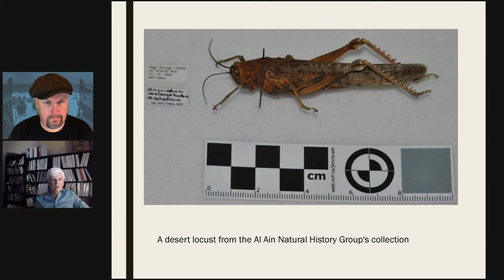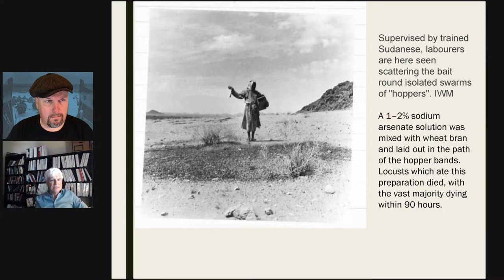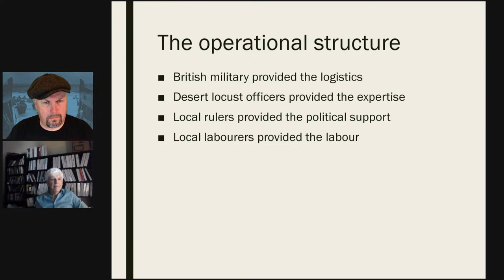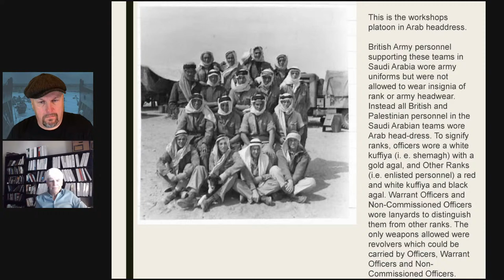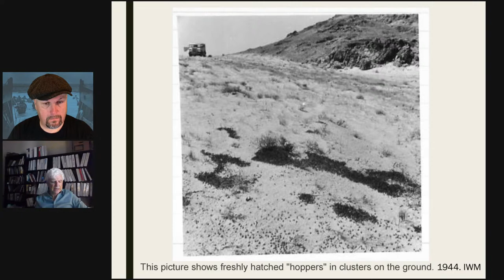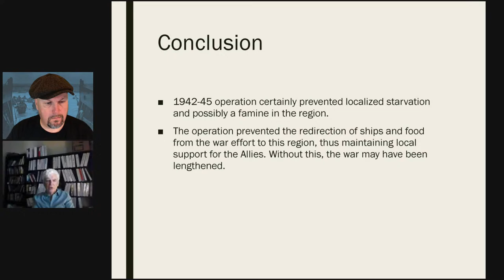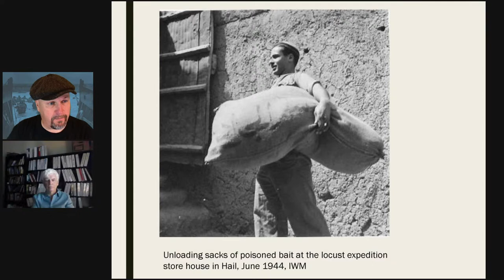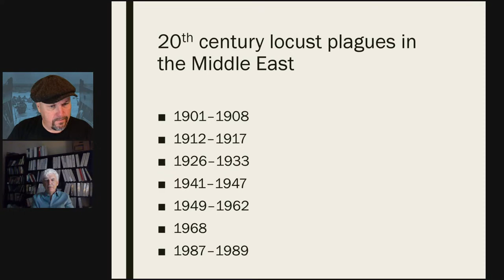The British Anti-Locust Campaign in the Arabian Peninsula 1942-45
With Athol Yates
The British army’s Middle-East Anti-locust Unit (MEALU)
More Science, Technology, Weapons and Inventions content on WW2TV

Today we look at the previously little-known, large scale 1943–1944 anti-locust campaign in the Arabian Peninsula. The threat of locusts impacting local food crops in the middle east, might have lead to valuable shipping space being used to import food. So a special British Army unit was created, and tasked with waging war on locust.

Dr. Athol Yates is Assistant Professor at Institute for International and Civil Security, at the Khalifa University in the United Arab Emirates. He has recently published the paper The British Military and the Anti-Locust Campaign across the Arab Peninsula including the Emirates, 1942-45. He teaches on civil security, security technology, internal security, disaster management, public policy and research methods.

The Military And Police Forces Of The Gulf States Volume 1 by Athol Yates